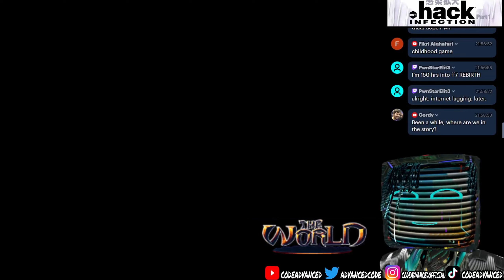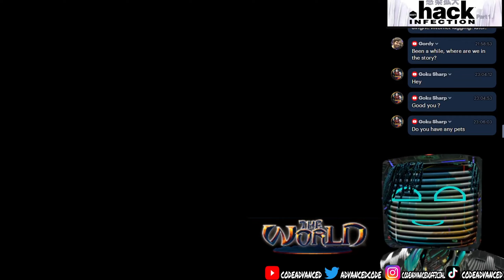"Dungeon Grinding through The World!" Dot Hack Infection | Episode 22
Classic Ps2 JRPG Game Playthrough